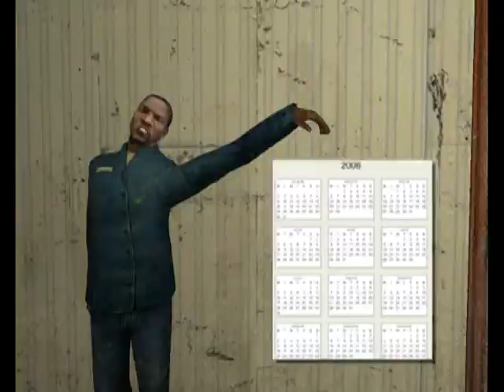Trash Day(Hot In Here)WeirdAl G-mod XenoWarrior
A sad guy gets his house filled up with trash to the song "Hot In Here" By Nelly.  Trash Day is by Weird Al Yankovic, Video by Xeno Warrior.
Made with G-mod!!!